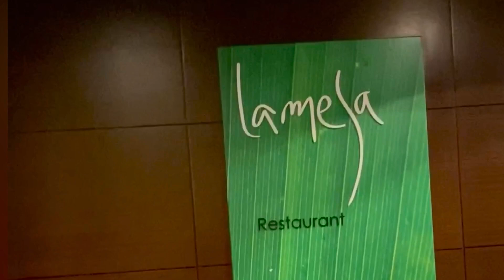Keep Calm and Celebrate ON. Happy Birthday To Me!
Happy birthday to me 19 Oct 2020. Thank you to the well wishers.